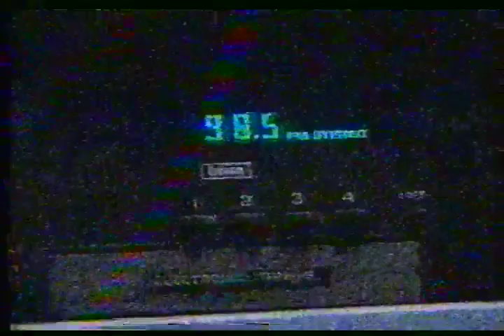WCJB 20 (ABC) - EARLY 90'S E-SKIP PICKUP